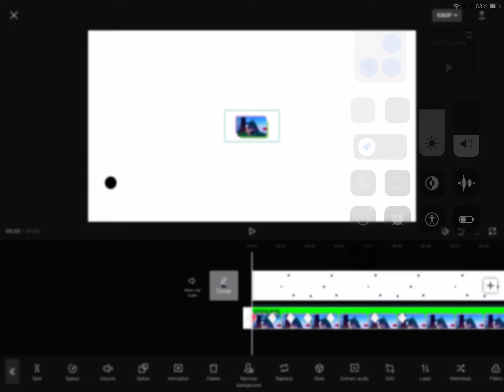Making a big edit…… ( working hard on it )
Here’s a clip of the BIG edit I’m making 😁
It’s going take a long time to make it

You can call me Mini.

On this channel you will find:
Roblox edits
Tutorials

About me:

Hobbies
Drawing, editing, playing roblox …….